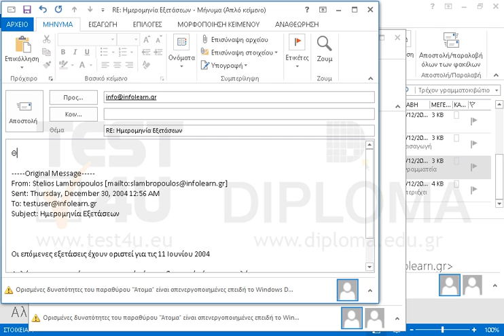Απαντήστε στο μήνυμα με θέμα Ημερομηνία Εξετάσεων το οποίο βρίσκεται στον φάκελο Εισερχόμενα...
Απαντήστε στο μήνυμα με θέμα Ημερομηνία Εξετάσεων το οποίο βρίσκεται στον φάκελο Εισερχόμενα εισάγοντας το κείμενο Θα περάσω από την σχολή στην αρχή του νέου μηνύματος.